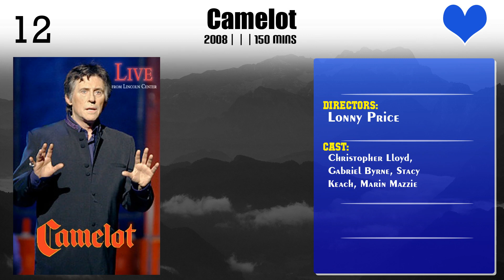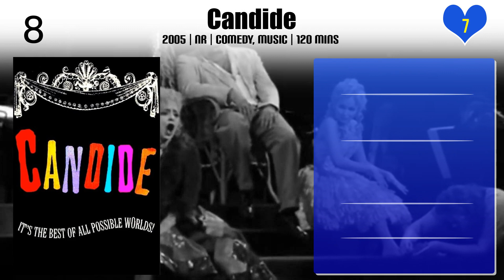Lonny Price | Top Movies by Lonny Price| Movies Directed by Lonny Price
Best Movies of Lonny Price

Find the list of top and best movies directed by Lonny Price
1.Passion (Live from Lincoln Center)
2.One Singular Sensation! Celebrating Marvin Hamlisch
3.Camelot
4.Harold Prince: The Director's Life
5.Master Harold... and the Boys
6.Sweeney Todd: The Demon Barber of Fleet Street in Concert
7.Candide
8.Lady Day at Emerson's Bar & Grill
9.Company
10.Company
11.Best Worst Thing That Ever Could Have Happened...
12.Sondheim! The Birthday Concert
13.Gypsy: Live from the Savoy Theatre
14.Sweeney Todd: The Demon Barber of Fleet Street

Please Comment down your favorite movie of Lonny Price